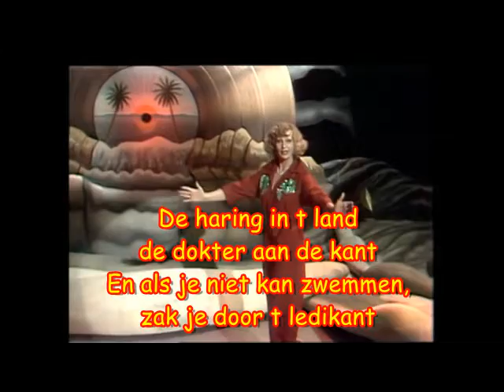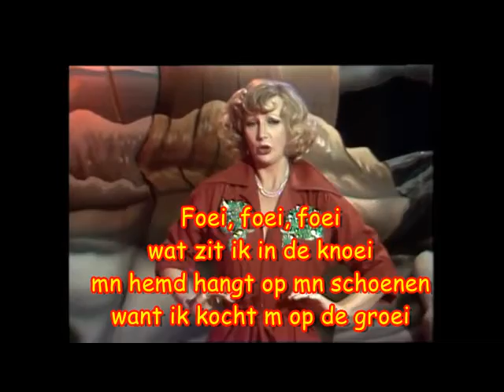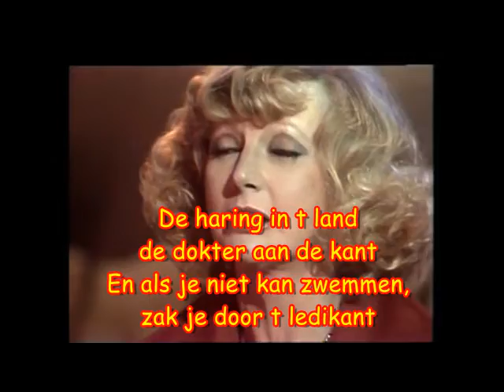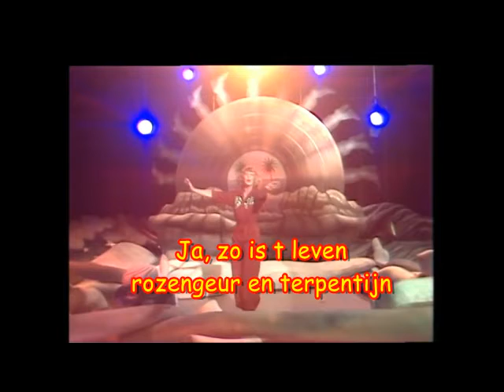Adele Bloemendaal - Rozengeur & Terpentijn (1976) (karaoke)